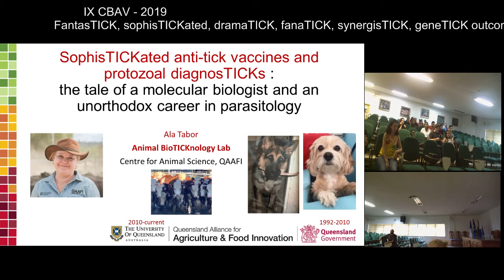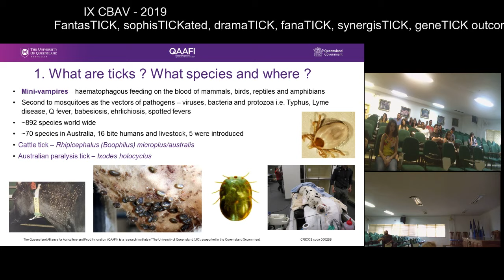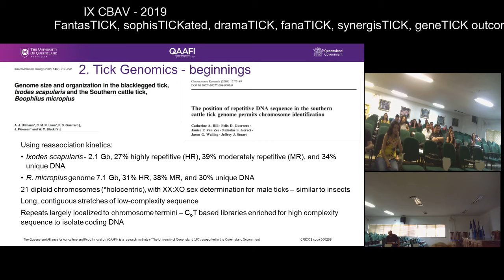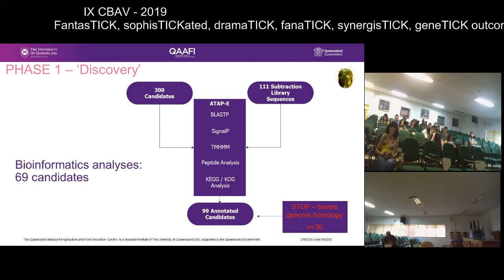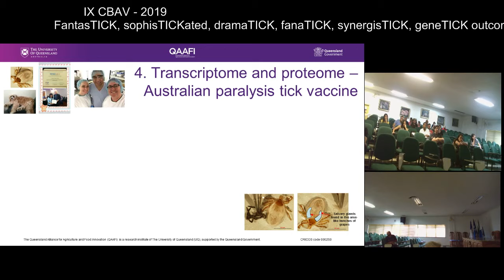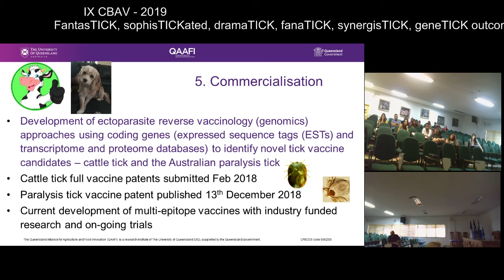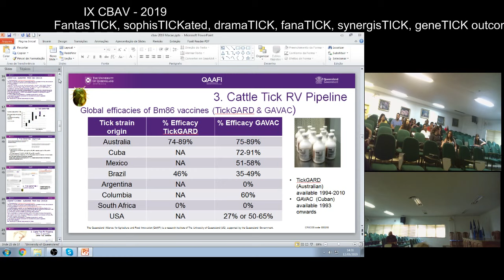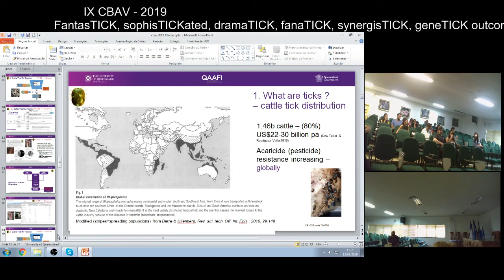SofisTICKated anti-TICK vaccines and protozoal diagnosTICKs.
SofisTICKated anti-tick vaccines and protozoal diagnosTICKs: the tale of a molecular biologist and a unorthodox career in parasitology.

Dra. Ala Tabor
The University of Queensland, Australia